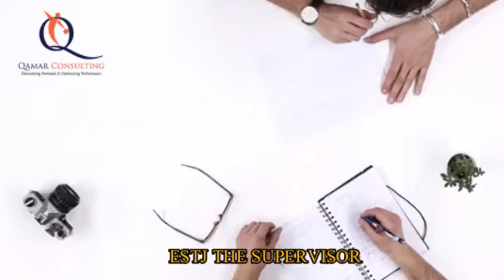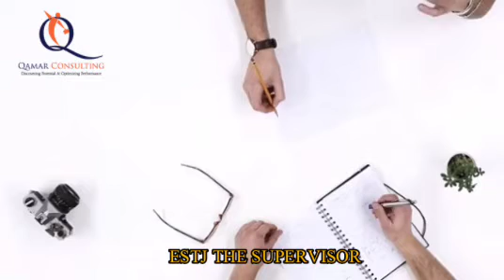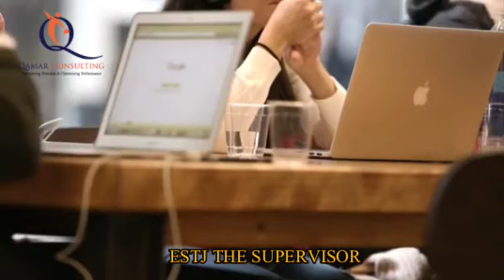The ESTJ Personality Type! What does ESTJ stand for? | mbti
What is ESTJ Personality Type?
Aisha Ameera is explaining ESTJ PERSONALITY TYPE in this video.

est
estj personality type
estj personality
estj shorts
estj vs entj
estj memes
estj cs joseph
estj anime characters
estj personality type in hindi
estj female
what is estj
what is estj mean
what is estj like
what is estj-t
what is estj-t personality
what is estj and esfj

An Executive (ESTJ) is someone with the personality traits of Extraverted, Observant, Thinking, and Judging.

ESTJs use their thinking and judgment skills to take control of situations and make decisions. They are natural leaders who like to organize and plan things. ESTJs are usually very practical people who focus on what is possible and realistic. They like to be in control of their environment and have a strong sense of order and routine.

ESTJs typically have a strong work ethic and are very efficient and organized in their approach to tasks. They like to get things done and are not afraid of hard work. They can be quite critical of others who do not share the same sense of enthusiasm or ambition. ESTJs can be very demanding of themselves and others, and can sometimes be seen as harsh or unyielding.

ESTJ strengths

ESTJs are good at taking charge and making decisions. They are organized and efficient in their approach to tasks. They are also usually very practical people who focus on what is possible and realistic.

Weaknesses of ESTJs

ESTJs can be quite critical of others who do not share the same sense of enthusiasm or ambition. They can also be demanding of themselves and others and can sometimes be seen as harsh or unyielding.

Also, ESTJs can have difficulty adapting to change and can be inflexible in their thinking. This can lead to problems if the situation calls for a different approach than what is usually used.

*ABOUT DR QAMAR UL HASAN THE INSTRUCTOR*

Dr. Qamar ul hassan born in Rawalpindi, on 4th of July 1971, He is a well known personality TYPE assessment expert and has been providing TYPE based performance improvement solutions in personal and professional life for 15 years. In 2005, he became certified in Myers-Briggs Type Indicator (MBTI), Murphy-Meisgeier Type Indicator for Children (MMTIC) and Learning Through Play (LTP), after which he established Qamar Consulting Private Limited. He is currently working as a director of Qamar Consulting. He has collaborated with many organizations and institutes in the field of leadership development and employee management. He has successfully implemented TYPE (MBTI) based performance improvement solutions in Pakistan's private and public sectors. Over the years, he has trained many professionals and students from renowned Pakistani organizations and renowned universities. It now implements international certification programs for various professional environments around the world. Here are eight popular international certification programs to boost your career with personality type statistics.

WHAT IS ICTP?

using the 5-step process, and employing personality type knowledge in various contexts. For HR professionals who want to better understand their workers’ personalities and how to manage them successfully, the International Certification of Personality-Type for HR Professionals (ICHRT) Program is available. The certification program includes lessons on how to use personality tests to determine a team’s strengths and limitations, how to create cohesive teams based on personality, and how to handle conflict in the office.